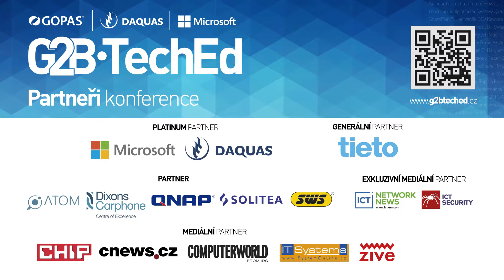Christian Nagel o konferenci G2B•TechEd 2017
Zveme Vás na odbornou IT konferenci G2B•TechEd, zaměřenou zejména na novinky a budoucí trendy oblasti produktů společnosti Microsoft.